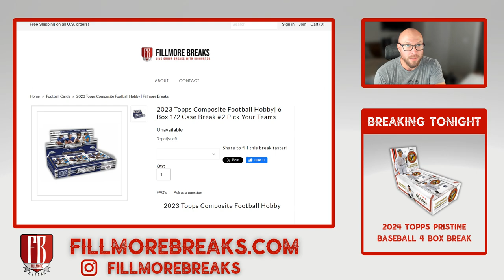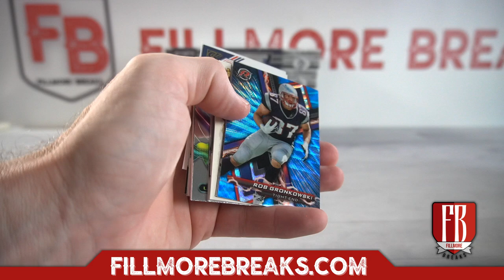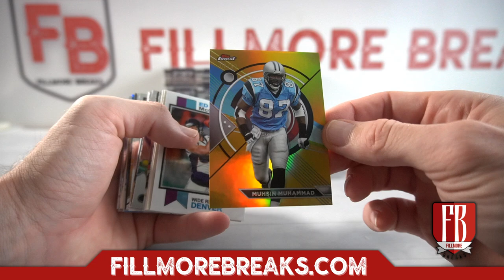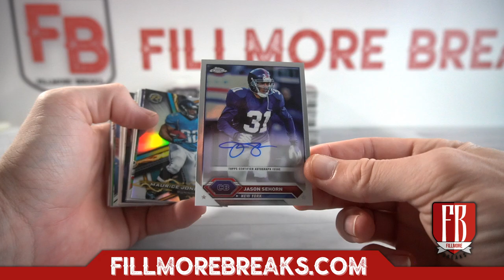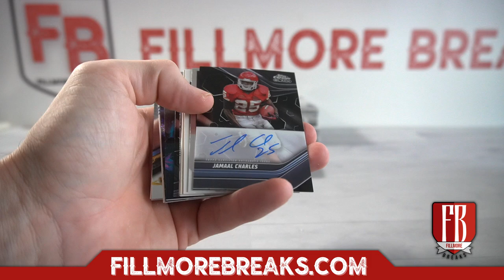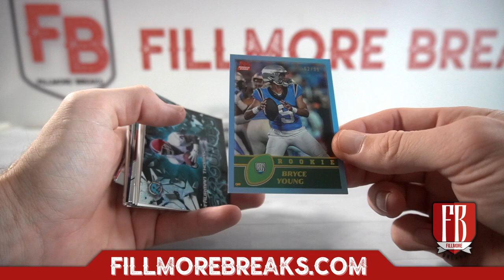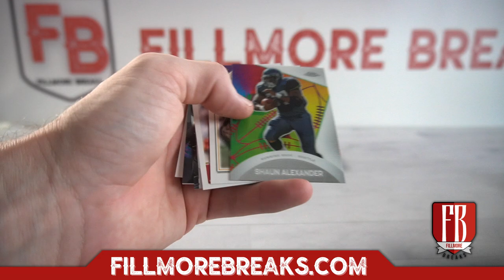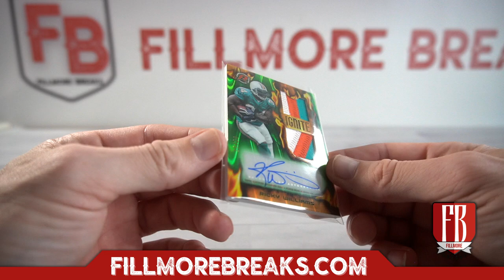2023 Topps Composite Football Hobby | 6 Box 1/2 Case Break #2 Pick Your Teams